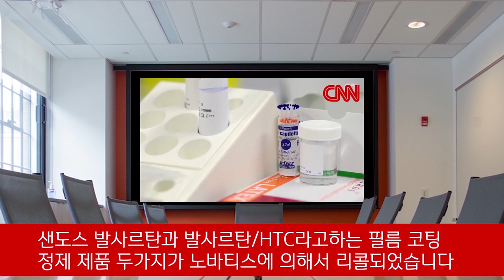[E12] 발암물질 고혈압약 사태의 전모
최근 혈압약 제조사 노바티스 (Novartis)가 자사제품 2가지에 발암유발 의심물질이 함유되어있어 전세계의 22개국에서 리콜을 하면서 야기된 발암성분 함유 혈압약 사태의 전모를 알아본다.

식품의약품안전처는 고혈압 치료제 원료의약품 중 중국산 ‘발사르탄’(Valsartan)에서 발암 가능성이 있는 불순물이 나와 해당 원료를 사용한 국내 제품을 판매중단한다고 밝혔다.

미국 심장협회의 Mary Ann Bauman박사는 환자들이 갑작스럽게 혈압약을 중단하지 말아야하며 이 문제에 대해서 혼자 결정하지 말고 빨리 의사와 상의하여 대체 약물을 선정하는 것이 필요하다고 말했다.